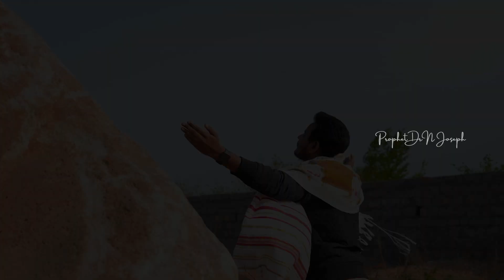POWERFUL PRAYER BY PROPHET DR N JOSEPH || GJCM || శక్తివంతమైన ప్రార్ధన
GRACE OF JESUS CHRIST MINISTRIES

SUPER NATURAL MIRACLES  MEETING EVERY  FRIDAY EVENING  6PM-9PM

 A /C Name :     N JOSEPH
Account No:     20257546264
Branch        :     AKUPAMULA

               Join us to impact this world with the Word of God.

This content Is Copyright To GJCMINDIA . Legal Action Will Be Taken Against Those Who Violate The Copyright Of The Following Material Presented !